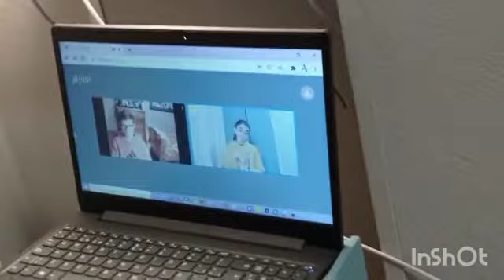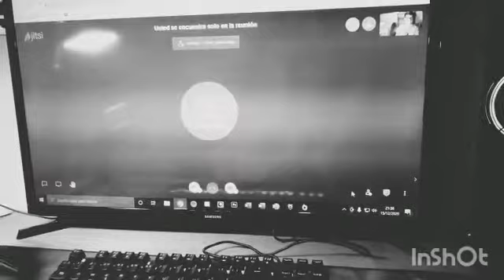La salud mental Sagrada Familia